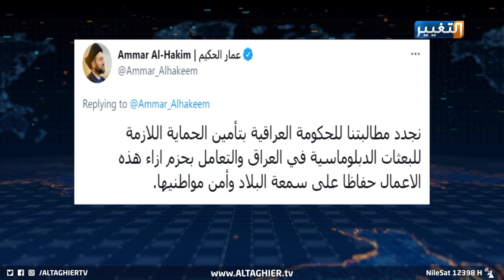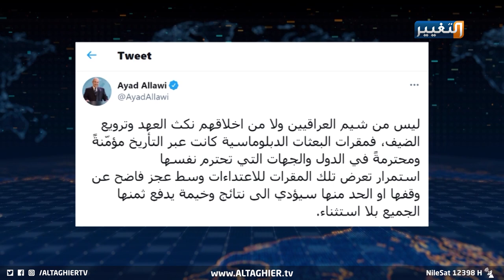بغداد تحت الخطر وردود أفعال تثير التخوف من القادم | تقرير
يعود الخطر مسيطرا على المشهد الأمني وضاربا لهيبة الدولة وجهود حكومتها في البحث عن الاستقرار السياسي والأمني، ردود فعل داخلية أثارت الخوف من القادم فيما لم تتحقق الخطوط العريضة لردع التخريب والعبث بعد هدوء دام لشهرين.